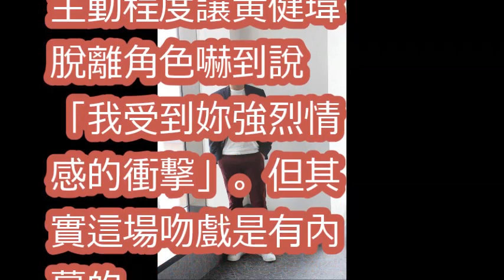許瑋甯吻戲硬到握拳 黃健瑋嚇到脫離角色